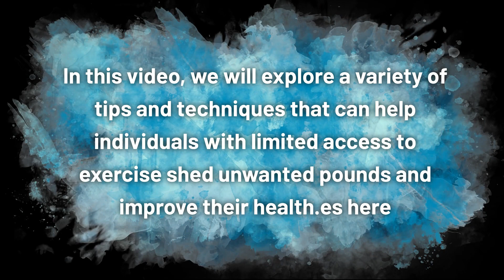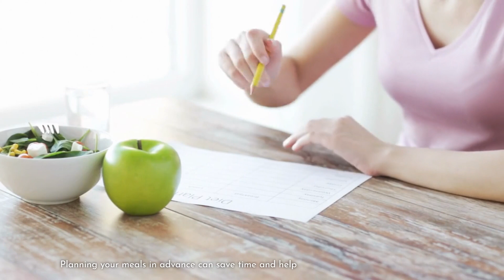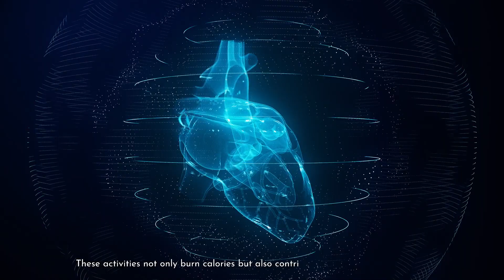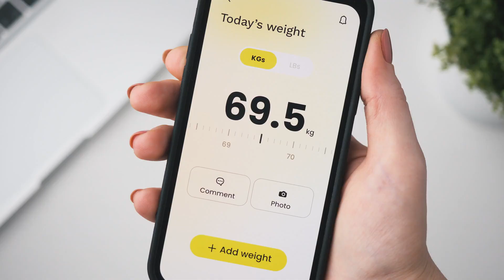Effective Weight Loss Tips for Individuals with Limited Access to Exercise I Weight Loss Teachers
*Are you looking for effective weight loss tips for Individuals with limited access to exercise?*

If you want to know effective weight loss tips for Individuals with limited access to exercise, you've landed on the perfect video.

In the fast-paced world we live in today, finding the time and access to a gym for regular exercise can indeed be challenging. However, there's no need to despair, as we've got your weight loss journey covered! Dive into this informative video, where we delve into a range of proven methods to help you shed those unwanted pounds, all without relying on a gym.

Our video will guide you through the art of smart meal planning, teaching you to make healthier food choices and portions. Discover the power of mindful eating, allowing you to enjoy your meals while staying in control of your calorie intake. We'll also explore easy ways to boost your physical activity throughout your daily routine, so exercise becomes an integral part of your life.

Don't let limited access to a gym hold you back from achieving your health and fitness aspirations. Watch this video now and take charge of your journey towards a healthier you!